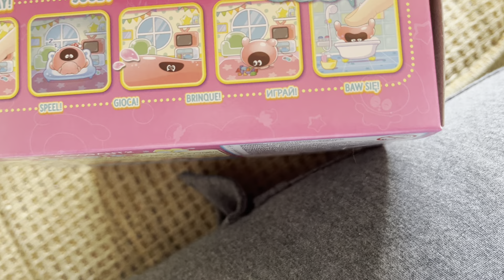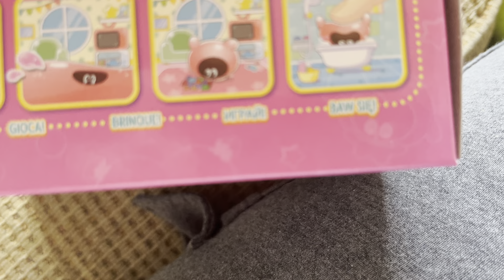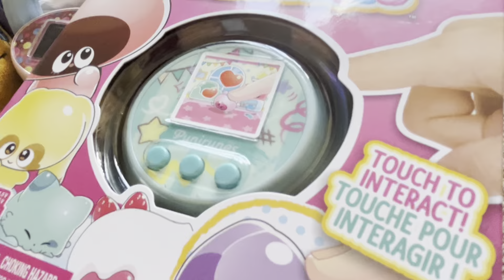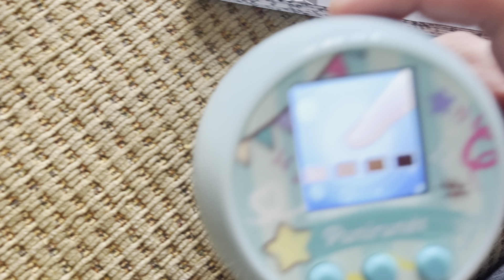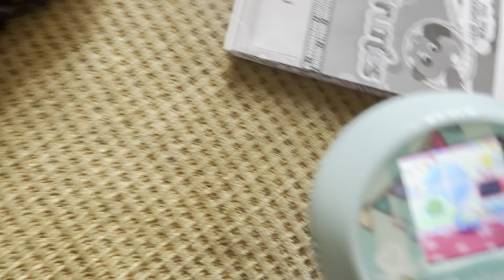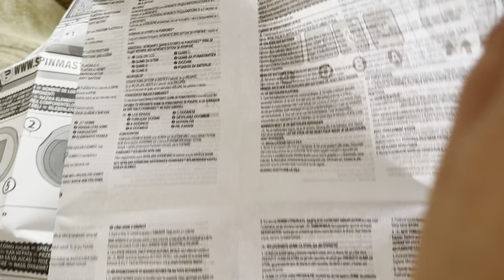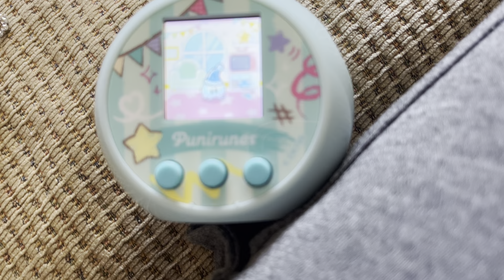Unboxing a Tamagotchi and Punirunes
Also Credits and Shoutout to PCD7 because I mentioned his OC which is Inkshade!